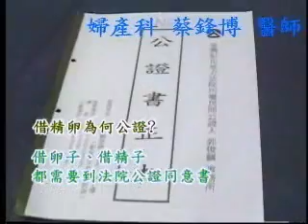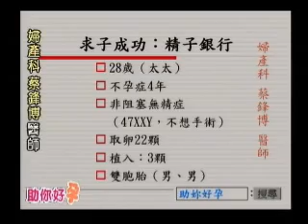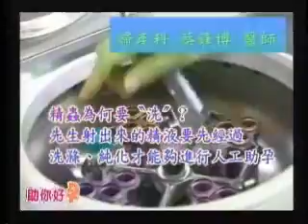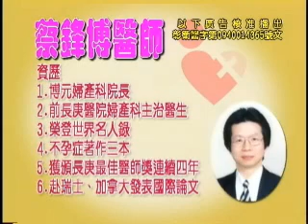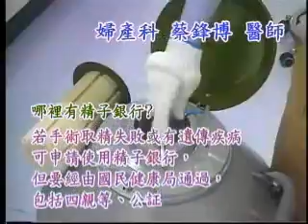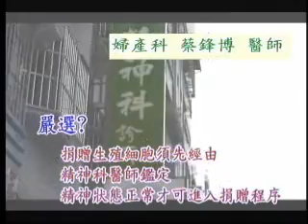118集求子成功-精子銀行-2.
118集求子成功-精子銀行-2.